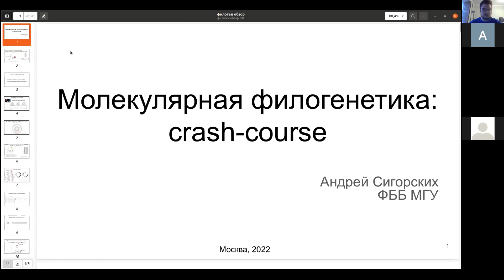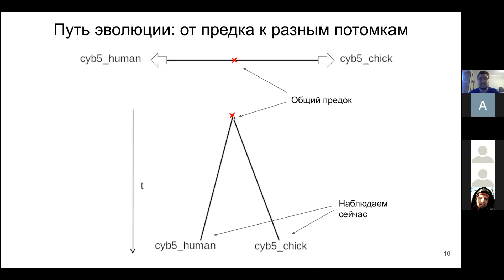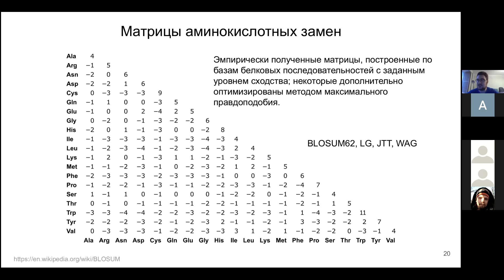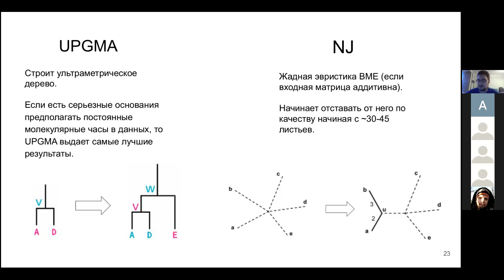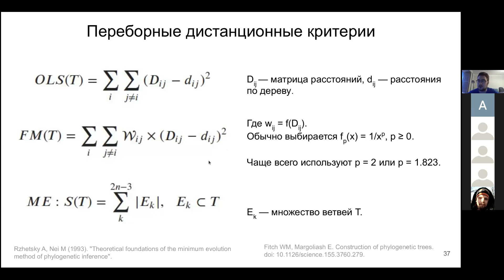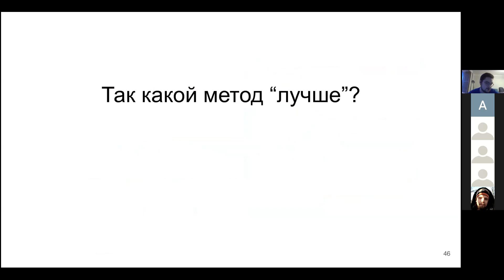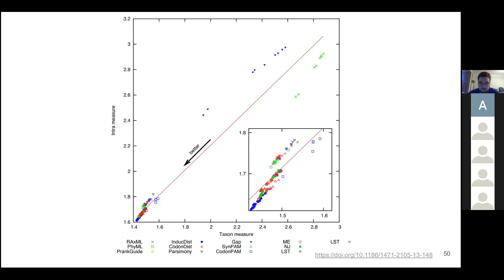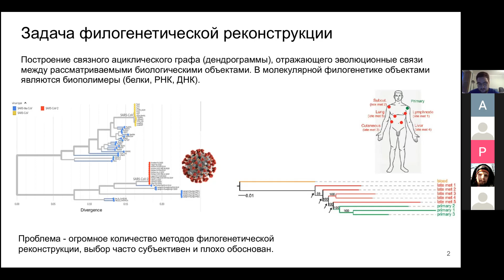Андрей Сигорских (ФББ МГУ) «Молекулярная филогенетика: crash-course»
🚀 @SBERLOGABIG online seminar on bioinformatics:
⌚️ Пятница 15 апреля, 18.00 по Москве

Построение филогенетических деревьев - основной инструмент изучения эволюции живых организмов. Дерево, по сути, и является отражением хода эволюции во времени, передачи признаков от предков к потомкам. Несмотря на то, что подход интуитивно очень понятен и крайне широко используется в биоинформатике, построить филогенетическое дерево так, чтобы его результаты имели хоть какой-то биологический смысл, довольно непросто. Мы разберем основные методы построения филогенетических деревьев, сферы применения и трудности использования каждого из них, а также обсудим, есть ли на данный момент в науке консенсус относительно правильного способа построения деревьев (спойлер: нет, но все пытаются сделать вид, что есть).